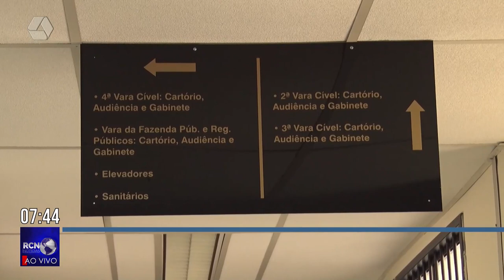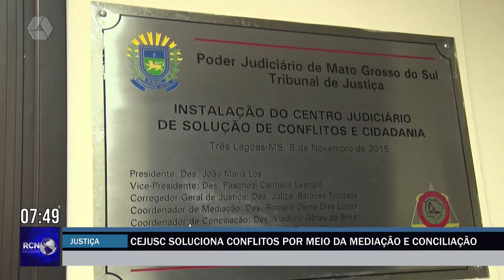Cejusc soluciona conflitos por meio da mediação e conciliação em Três Lagoas